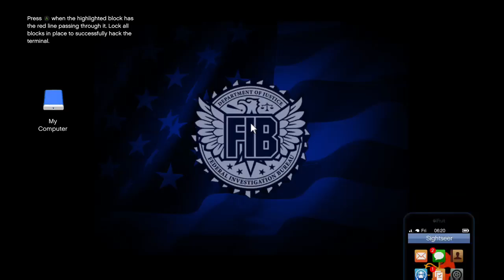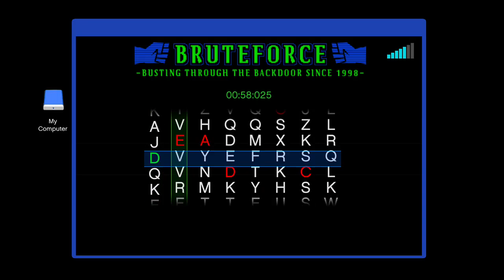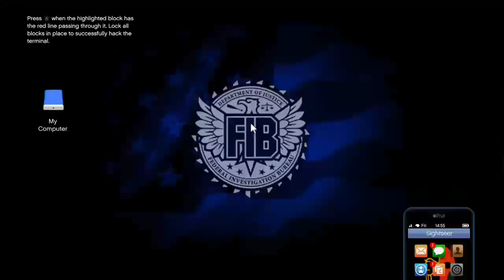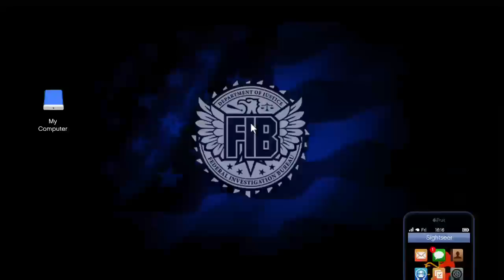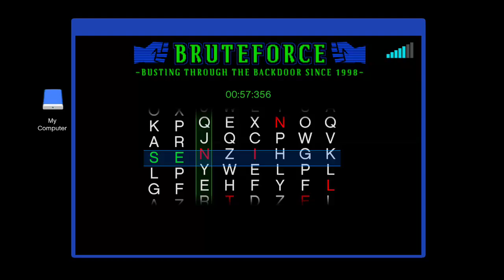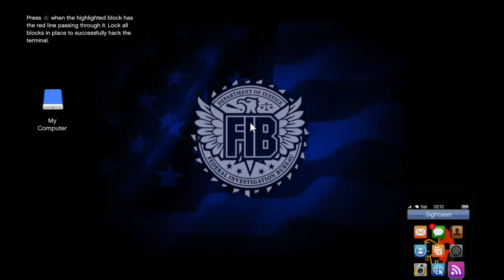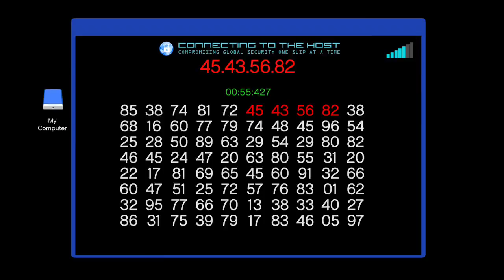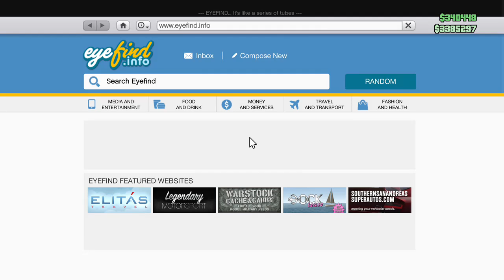road to yachts GTA Missions with Kyle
Playing Missions on GTA V Online with TheMineStairs -- Watch live